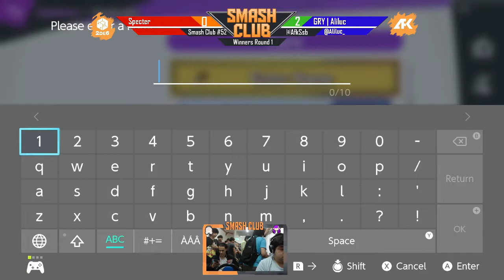Smash Club #52 - Specter (Corrin) vs Aliluc (Inkling) - Winners Round 1